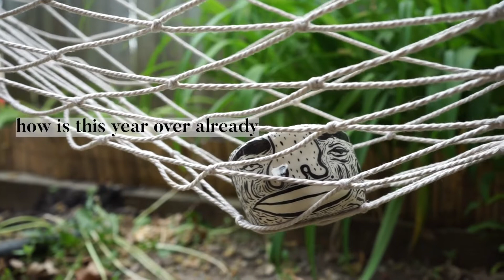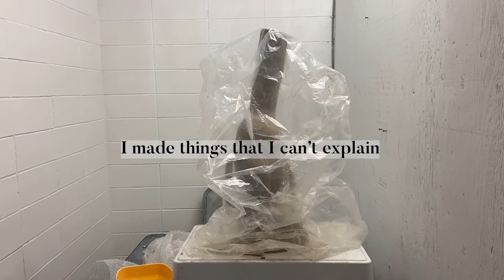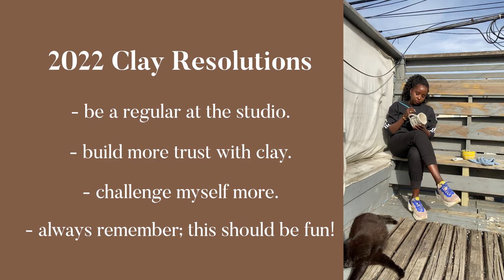A YEAR OF WORK | أغاني بنات|Enas Satir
A recap of 2021, it's been a weird one!
Hope you had a great year and wish you a great year in 2022!

I hope you liked this video, if you did please give it a like and I hope you can consider subscribing as I am doing my best to be consistent with posting a new video every week!